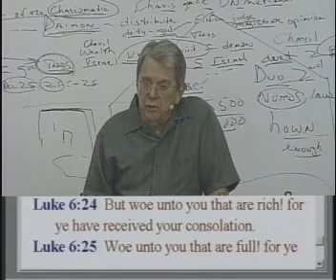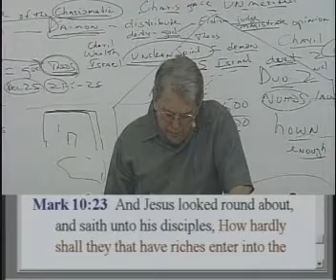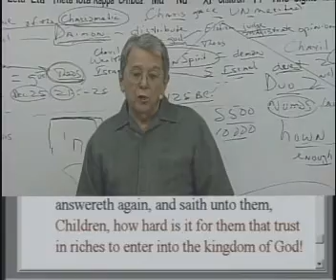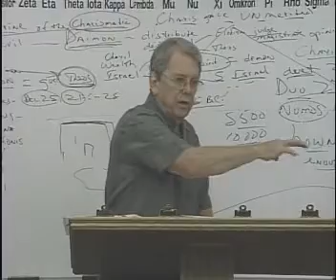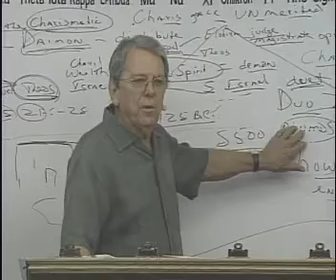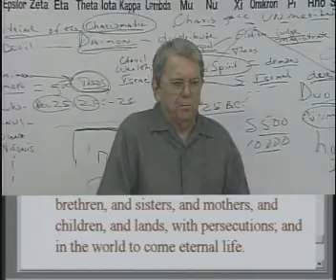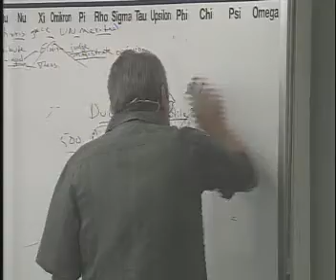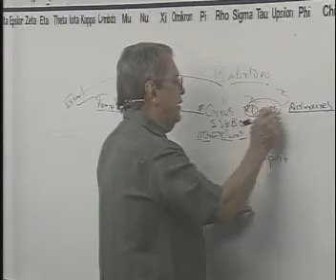2678 prt5of6 The Doctrine Of Devils (Demons) Is The Charismatic Doctrines...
2678 The Doctrine Of Devils (Demons) Is The Charismatic Doctrines Of The 20th And 21st Century- Benny Hinn, Kenneth Copeland, Fred Price, T.D. Jakes, Creflo Dollar, Etc.

Jim Brown breaks down the word of God in it's original writings and meanings.Idioms and customs of those days are important to know. Don't change the word of God.